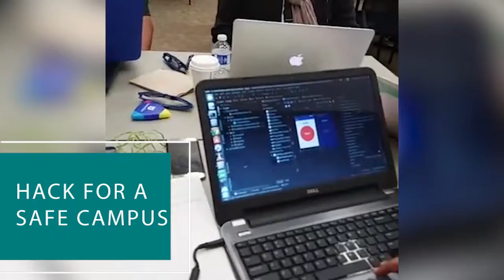Hack for Safe Campus